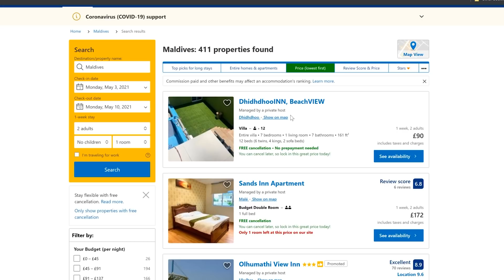Maldives On A Budget | How We Got 1 Month Free On The Maldives | Ep6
Maldives On A Budget | How We Got 1 Month Free On The Maldives Travel Vlog Series | Episode 6

In this travel vlog we show how we lied our way to 1 month free in the Maldives. The Maldives is a must-visit destination but it doesn't have to be one of the famous Maldives luxury resorts. You can stay on a local Maldivian island for a fraction of the cost and there are places for almost any budget. We were able to stay in exchange for a Travel video of the Maldives, specifically for the island of Mathiveri. We got to swim with manta rays, snorkel with turtles, and explore pristine beaches and turquoise water. Everything from the food to the activities were great and this travel video shows the must-do things in the Maldives.